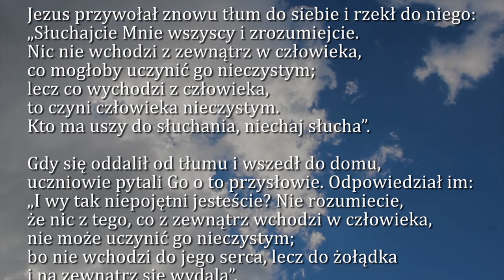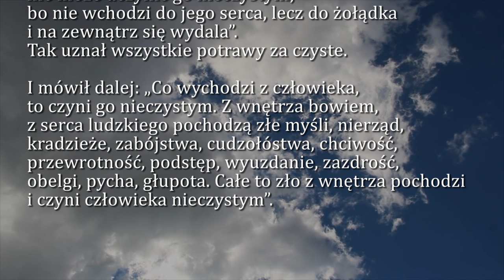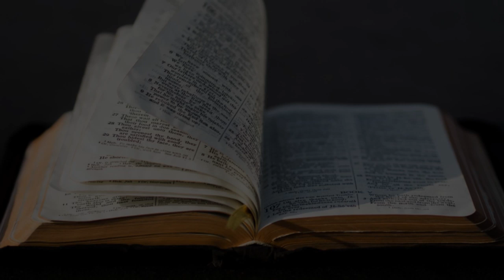Dobra Nowina na dziś | 13 lutego - Środa, V tyg. zwykłego